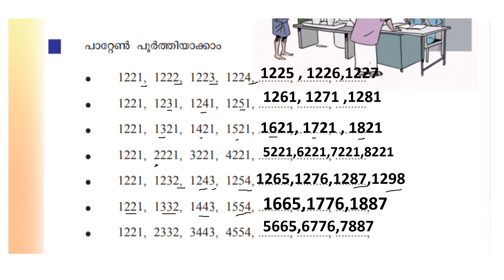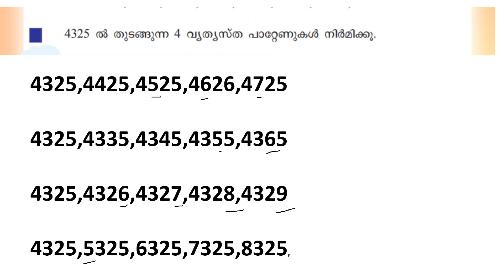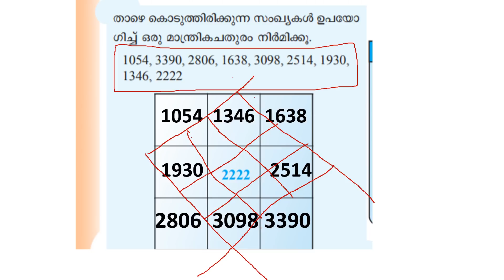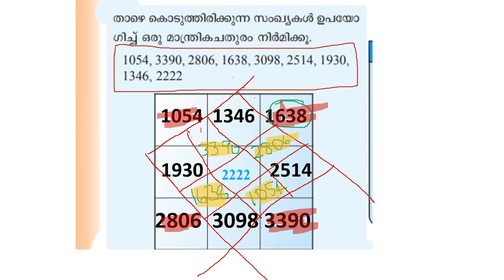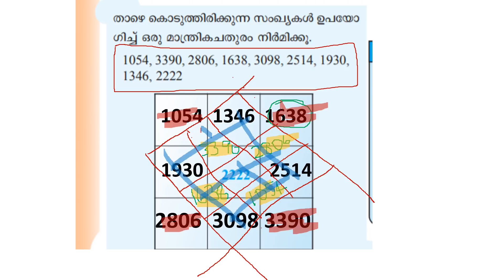CLASS 4 MATHS WORKSHEET NOVEMBER 24/MAGIC SQUARE/Pattern /Malayalam medium